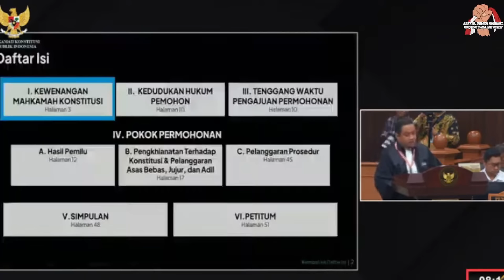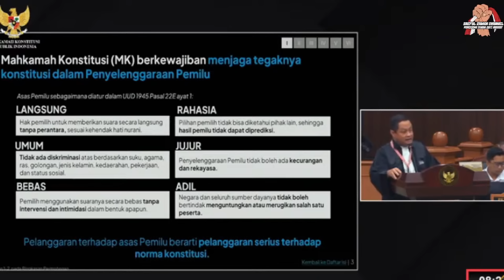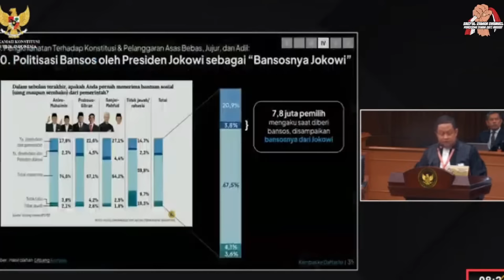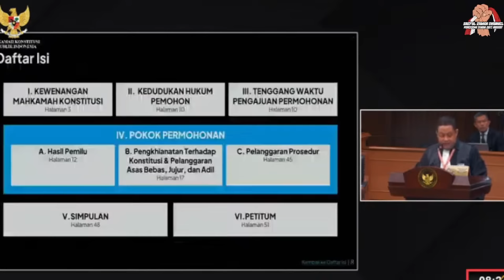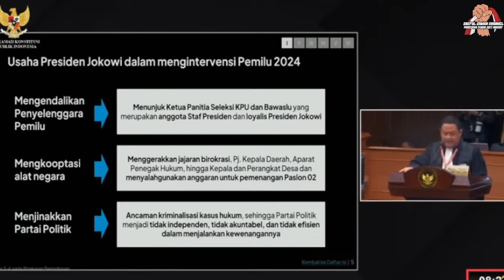RAKYAT TAK PERCAYA JOKOWI.. !! DIBONGKAR PARA TOKOH DAN AHLI HUKUM, MAMPUKAH DIA TERUS BERKUASA ???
Acep Darmawan